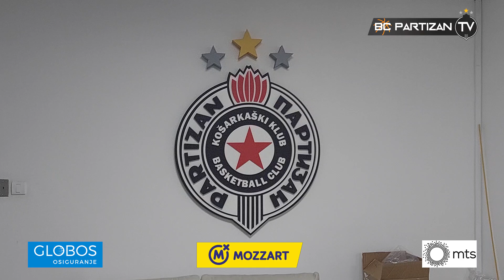BC Partizan TV: Partizan Mozzart Bet pred FMP u Železniku!